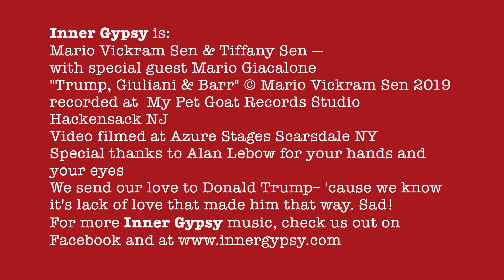"Trump Giuliani & Barr" by INNER GYPSY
You can purchase an mp3 of this song and other Inner Gypsy music
This is a song about the events that led to the impeachment of Donald Trump. It is about a conspiracy to coerce  Ukrainian President Volodymyr Zelensky to announce that he was investigating Joe Biden on corruption charges. It follows the story, beginning with the Russian invasion of Ukraine, through to the whistleblower.